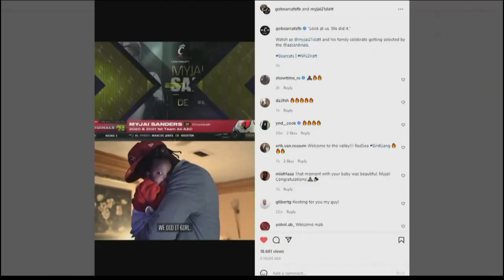Football player Myjai Sanders says his sister is looking over him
Myjai Sanders is now an American football outside linebacker for the Arizona Cardinals.